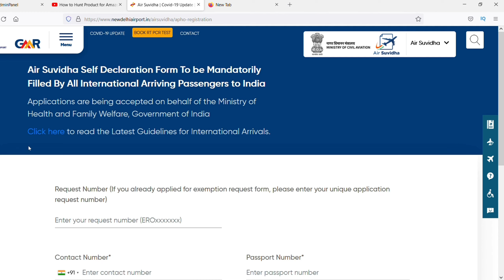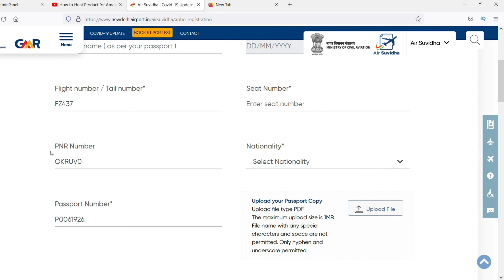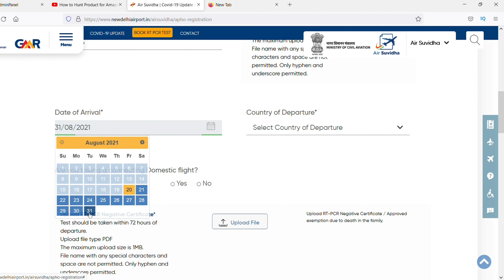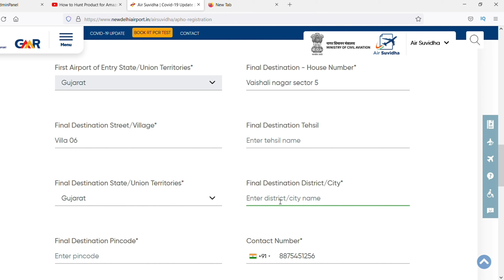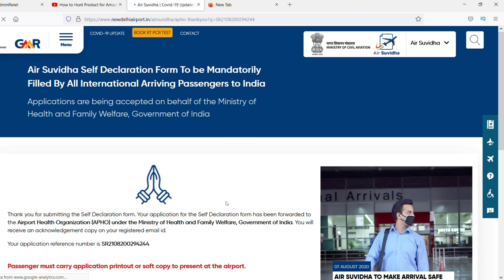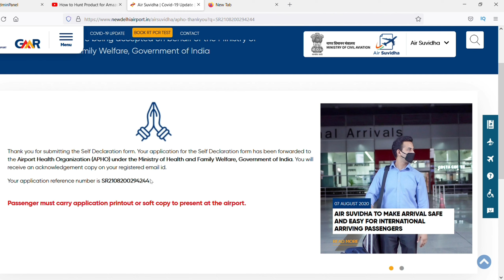How To Apply Air Suvidha Form | How To Fill Air Suvidha Form | Air Suvidha Registration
Every international passengers who are travlling to india or wish to travel to india they have to apply for Air Suvidha Form. In This video i will guide you the simplest way to fill Air Suvidha Form with necessary documents required. Without going anywhere and without paying anyone you can fill the Air Suvidha Form at the comfort of your home online itself.

Mic I Use For Video Recording =
Tripod I Use For Video Recording =

Apka Apna Dost

CREATED BY: - YOGESH BHAWANANI